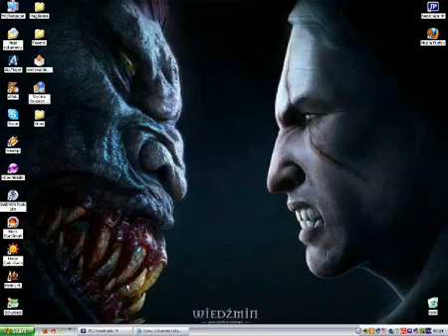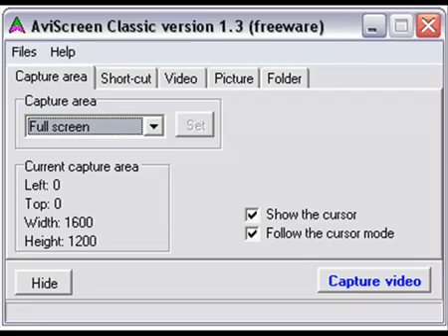Prosty program do nagrywania filmow